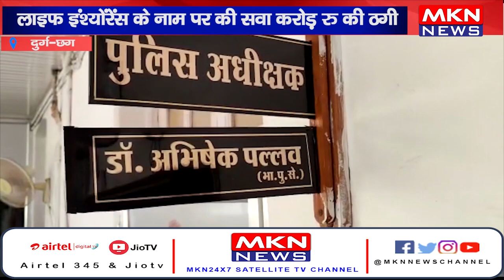दुर्ग - धोखाधड़ी के मामले में शातिर दंपति गिरफ्तार